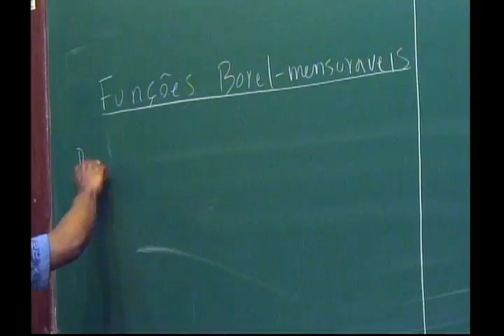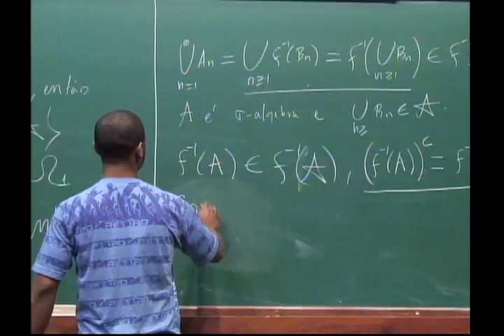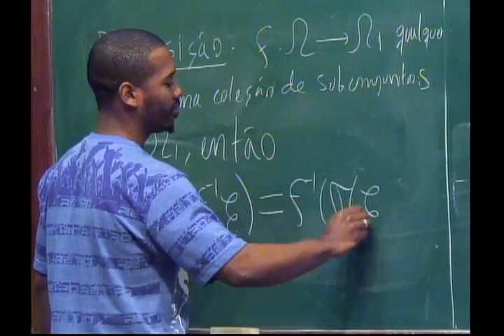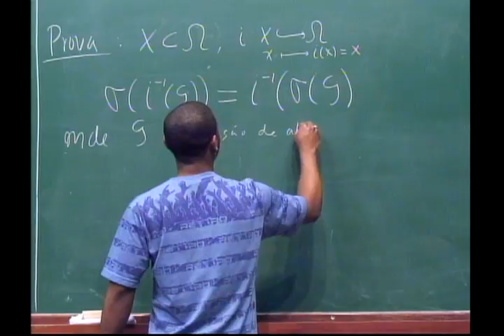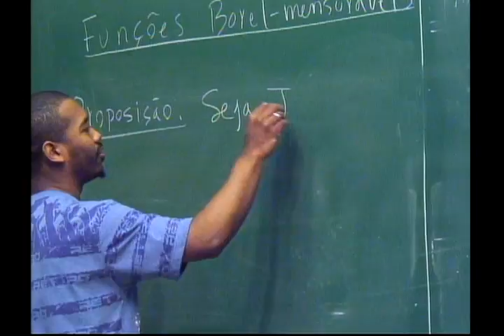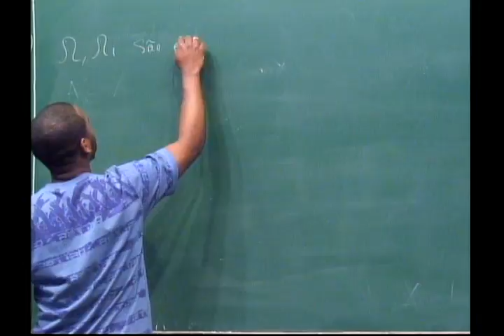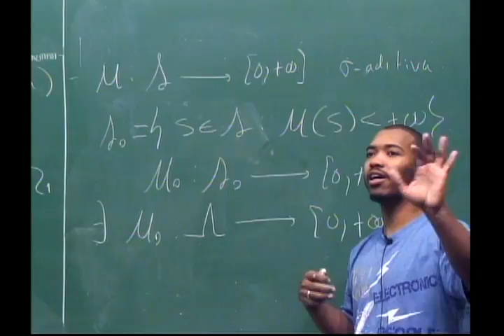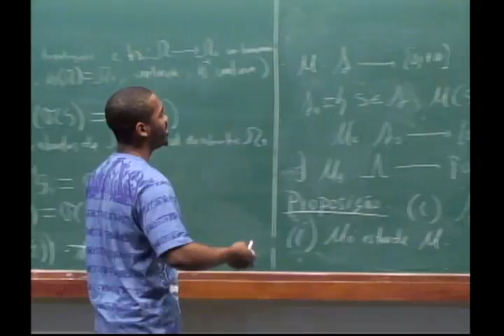Programa de Mestrado: Medida e Integração - Aula 15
Programa de Mestrado: Medida e Integração

Aula 15
Carlos Gustavo Moreira

Teoremas de extensão de medidas e integrais. Teoremas básicos de convergência. Medidas com sinal. Teorema de decomposição de Hahn-Jordan. Medidas absolutamente contínuas. Teorema de decomposição de Lebesgue. Teorema de Radón-Nikodym. Espaços de Lp: propriedades básicas; dualidade. Espaços produto. Teorema de Fubini-Tonelli. Teorema de representação de Riesz-Markov. Convergência em medida. Relação entre diferenciação e integração: Teorema de Vitali; Teorema de diferenciação de Lebesgue.

Referências:
BARTLE, R. - The Elementos of Integration, New York, J. Wiley, 1966.
FERNANDEZ, P. - Medida e Integração. Rio de Janeiro, IMPA, Projeto Euclides, 1976.
ROYDEN, M. - Real Analysis. New York, The MacMillan, 1963.
RUDIN, W. - Real and Complex Analysis. New York, Mc-Graw Hill, 1966.